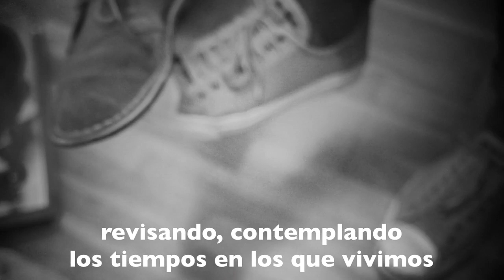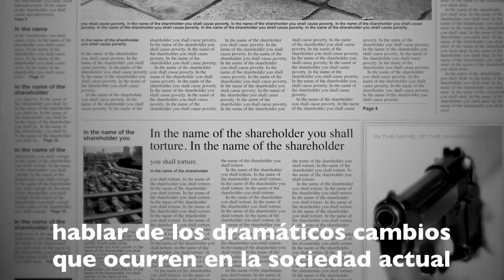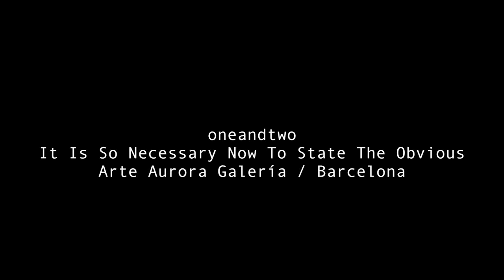Oneandtwo | Arte Aurora | Artist Introduction 2019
Juan & John | Artists duo

Abstract concepts translated into text lead to a rather philosophical interpretation of the artworks, offering to the public a large space for personal contribution not only to the meaning of the work, but also to its visual composition. Sets of antonyms are morphed together in order to produce new words, inventing senseless words and a senseless vocabulary for a senseless world.
If one should look for symbolic motivation in the artist ́s choice of colour, especially the red, their state is to be a rather corporal color, rather than one of the intellect or the spirit, suggesting aggression, anger, lust, blood, suffering and most significantly danger.
The viewer has the freedom to reconstruct The Cross series in a manner that would make the actual cross non-existent or to choose whether their reflection on the surface would make them interfere with the reality in front of them or hide away from it.
The idea of a system gone too far juxtaposes the cult of religion and luxury and the cult of power and finance and shows how excessive greed leads not only to the death of the spirit but the death of a system.

(ES)

Conceptos abstractos traducidos a texto conducen a una interpretación filosofica de la obra de Arte, ofreciendo al público un amplio margen de contribución personal al sentido de la obra pero también a su composición visual.
Grupos de antonimos se transforman al unirse y crear nuevas palabras, oxymorones sin sentido de un vocabulario sin sentido para un mundo sin sentido.
Si uno busca la motivación simbólica en la elección de color de los artistas, en especial el rojo, lo establecen como algo corporeo mas que en su aspecto intelectual o espiritual, sugeriendo agresión, enojo, deseo, sangre, sufrimiento.
El expectador tiene la libertad de reconstruir la serie titulada La cruz en una manera que haría de la cruz existente desaparecer o elegir que su reflejo en su superficie interfiera con la realidad de la pieza.
La idea de un sistema que ha ido demasiado lejos se contrasta con las ideas de religion y lujo.
El culto a lo financiero y el poder demuestra que la ambición excesiva conduce no solo a la muerte del espiritu pero a la muerte del sistema mismo.

 This is the channel for the art gallery ARTE AURORA Based in downtown Barcelona.

We produce this interviews in-house to support the artists and make their statement come clearer to all audiences.